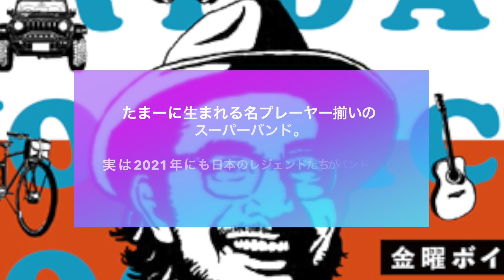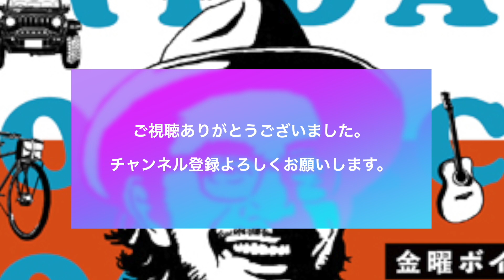鈴木茂、小原礼、林立夫、松任谷正隆が結成した大型新人？バンド「SKYE」から見る。洋邦のレジェンド達がバンドをどんどん組んじゃう理由。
海外・日本問わず、なぜか凄腕ミュージシャン達はすぐバンド組みがち、スーパーバンド生まれがち…の理由は？

シンガーソングライター・臼井ミトンが解説。

※TBSラジオで毎週金曜日の朝8時半からお送りしている金曜ボイスログ内の音楽コラムの動画配信です。

関連動画
★クロスビー、スティルス、ナッシュ&ヤング。ロックファンなら知っている。伝説の「グループ」について語る。

★ポール・マッカートニーの誘いを断った伝説のスタジオミュージシャン「ヒュー・マクラッケン」

★「大村憲司」サンタナの依頼を断り、亡くなって「困る」と言われたスタジオ・ミュージシャン。